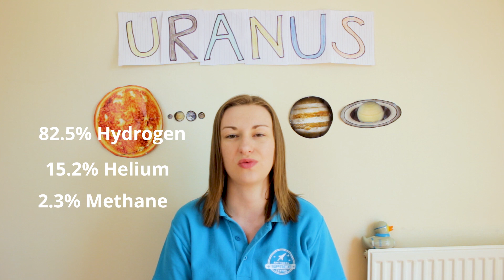Solar System Facts: Uranus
Discover the key facts about the Sideways planet, Uranus